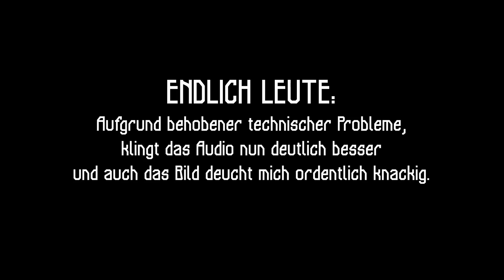Lass ma "DEMON's SOULS" Spielen #5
Letztes Mal haben wir ein wenig die Fühler im Schmideareal in den Steinfangkatakomben ausgestreckt. Heute geht es ans Eingemachte.

Waren das etwa Spinnweben die da so schön im Gehänge baumelten?
Wer die wohl hinterlassen hat?! Abenteurer, wetzt Eure Klingen, poliert nicht Eure Rüstungen und beult sie nicht aus, Ihr bekommt sowieso ein paar neue Beulen spendiert. Nun denn. AUF INS GEFECHT!!! ODER WOLLT IHR HUNDE ETWA EWIG LEBEN???